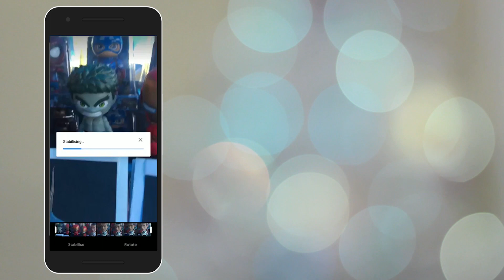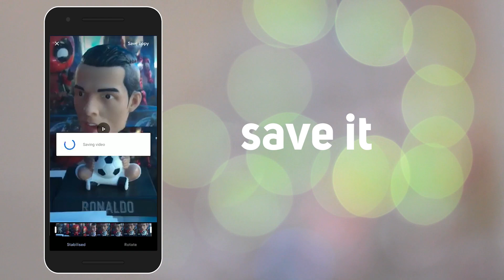How to Stabilize Videos in any phone [Android/Ios] [2 Minute Tutorials]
Your 1 Subscription to My Channel Can Make My Day 😊😊👌
➤Connect To Me Personally :-
➤Music